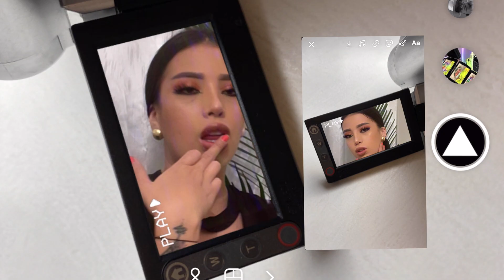TIENES QUE TOMARTE ESTAS FOTOS CON TU CEL EN CASA